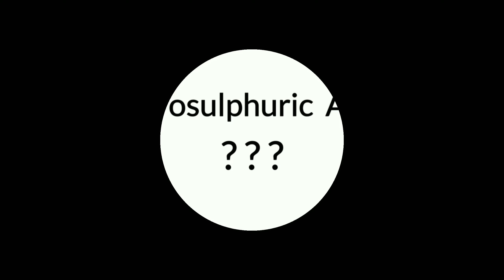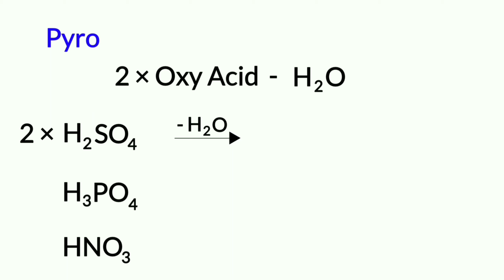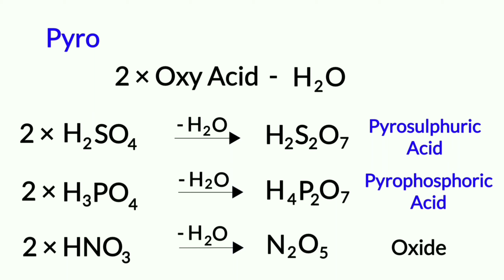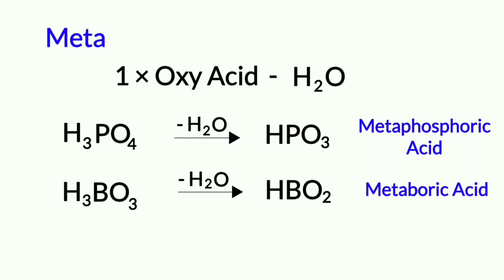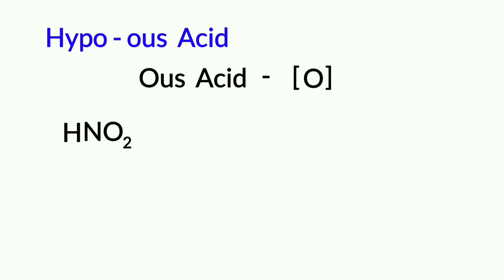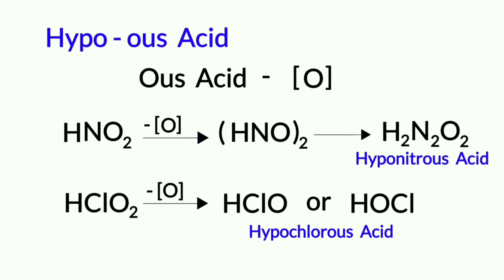Trick To Find Formula Of Pyro Meta And Hypo Acids || P Block Elements || P Block Tricks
In this video a short trick to find formula of pyro , meta and Hypo acids is explained. This video will be very helpful for chemistry students, neet and iit jee aspirants.